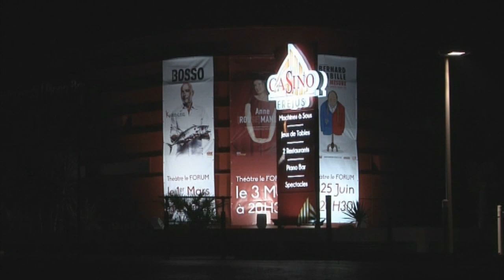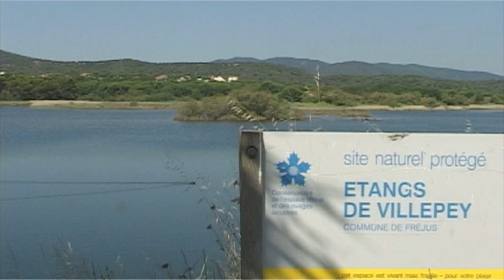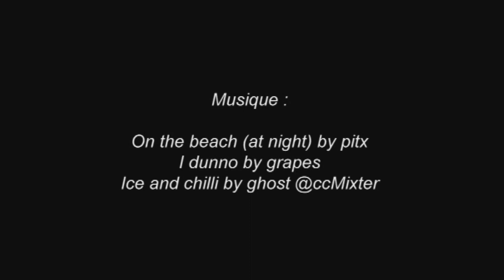Découvrir Fréjus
Tourisme à Fréjus